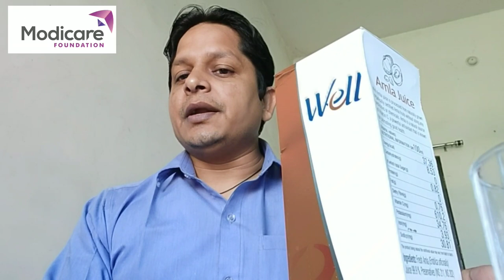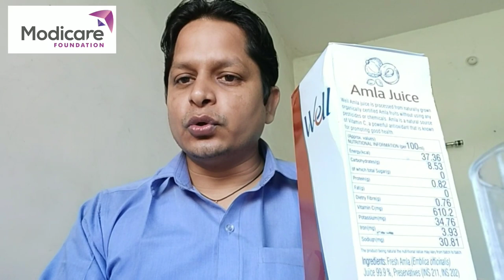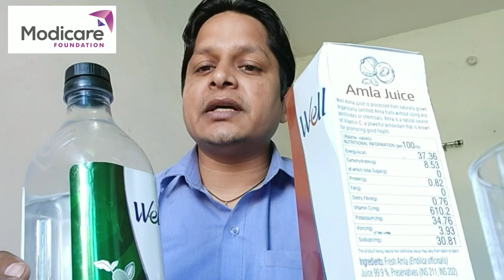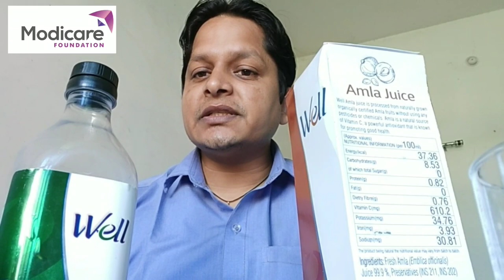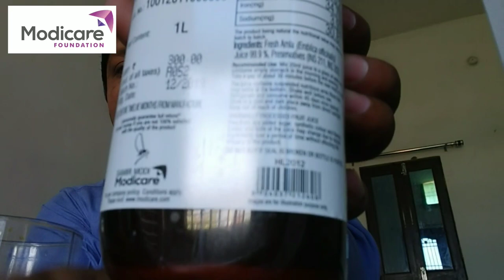Modicare Amla Juice Demo, आमला जूस पीने के फायदे। Modicare Amla Juice Uses and Benefits.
Amla juice benefit in hindi..
Amlajuice ke fayde...
Kin kin bimariyo me kam karta hai amla jauice..
Vitamin C ka sabse bda shrot hai avla jauice..
Modicare Amla juice demo.
Modicare Amla Juice me vitamin c paya jata hai.